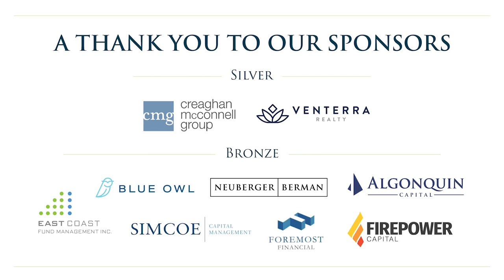Stephen Poloz: Navigating an Ominous Future | Lunches with Legends #26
Welcome to this week's Lunches with Legends™ featuring our host Mo Lidsky and Stephen Poloz, the Former Governor of the Bank of Canada. In this candid conversation, Stephen shares his thoughts on the future of the economy and learnings from his career at the Central Bank of Canada.

Resources mentioned in the video:
- The Next Age of Uncertainty

All opinions expressed by participants in the video are solely their own opinions and do not reflect the opinion of Prime Quadrant or its affiliates and are subject to change at any given time for any reason. The information in any of Prime Quadrant’s video productions is for informational and entertainment purposes. It does not constitute financial, investment, tax, or legal advice and should not be construed as such. Please see the appropriate professional advisor for advice specific to your situation.